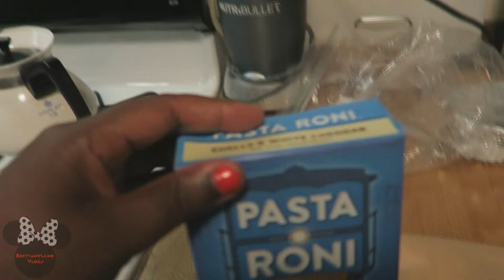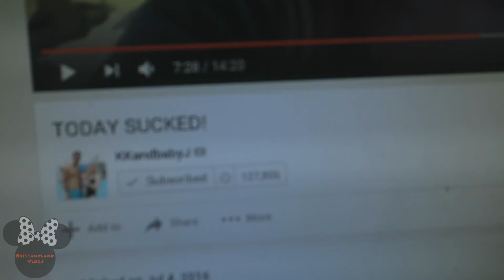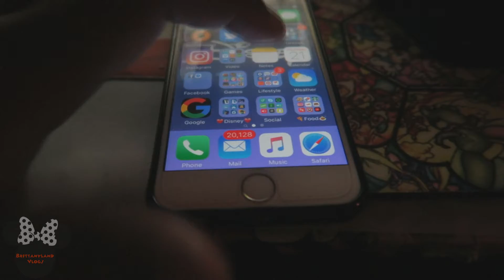How Did This Happen??(7/21/16 Day 307)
second channel.